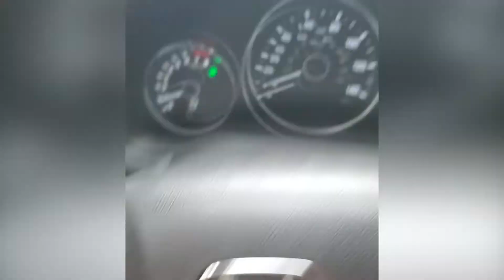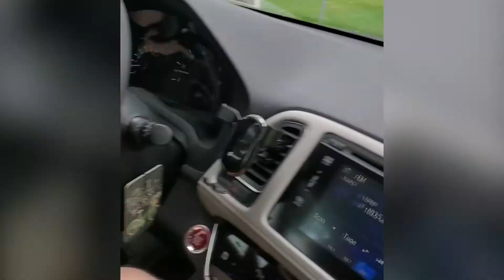We got attacked by wild turkeys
This was one of the craziest things that I've ever witnessed.
Recently my girlfriend and I had been out running some errands when we were chased down by some wild turkeys. it was thanksgiving come early!

alright but seriously, these wild turkeys were kind of vicious and territorial. whenever we would drive near their "home" they would run as fast as possible. I was worried that they would hit our car and cause an accident!

🌟ADD ME ON OTHER STUFF🌟

❣️It Doesn't Cost Anything To Be Kind❣️

My PC RIG:
Intel Core i7-8700K 3.7 GHz 6-Core Processor |     Cooler Master Hyper 212 EVO 82.9 CFM Sleeve Bearing CPU Cooler |     Asus ROG MAXIMUS X HERO (WI-FI AC) ATX LGA1151 Motherboard |     G.Skill Ripjaws V Series 32 GB (4 x 8 GB) DDR4-3000 CL15 Memory |     Samsung 850 EVO-Series 1 TB 2.5" Solid State Drive |     Seagate FireCuda 2 TB 3.5" 7200RPM Hybrid Internal Hard Drive |     EVGA GeForce GTX 1080 Ti 11 GB Gaming iCX Video Card |     Cooler Master Storm Stryker ATX Full Tower Case |     Corsair AXi 1000 W 80+ Platinum Certified Fully-Modular ATX Power Supply

If You Are Reading This, Comment "VID, Nice Bio DUDE." (I'll Love you Forever)